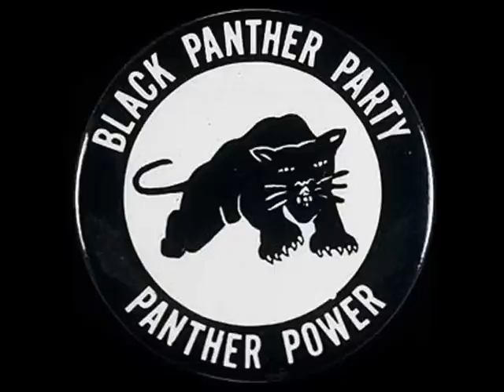INSTRUMENTAL,BEATS,BASES,HIPHOP,RAP(FL STUDIO SAMPLE)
INSTRUMENTAL HIPHOP SAMPLE VIOLIN HARMAGEDOSN FL STUDIO